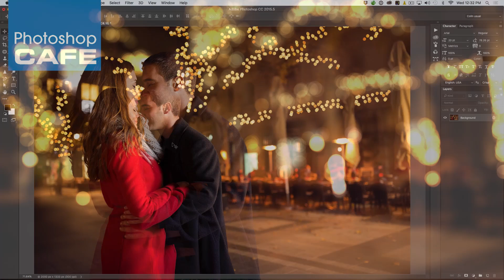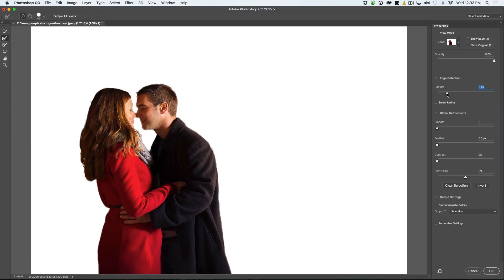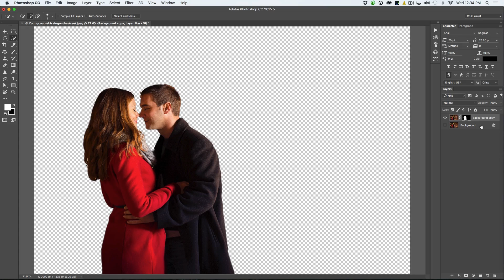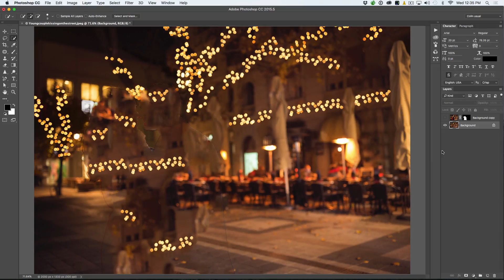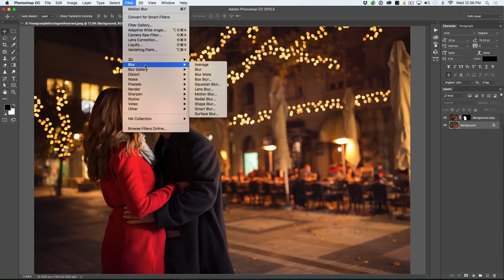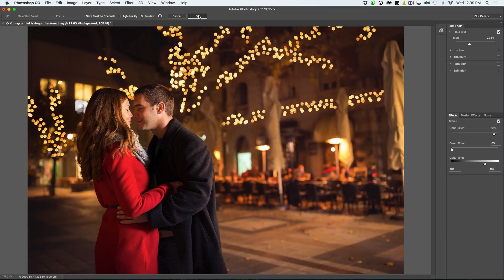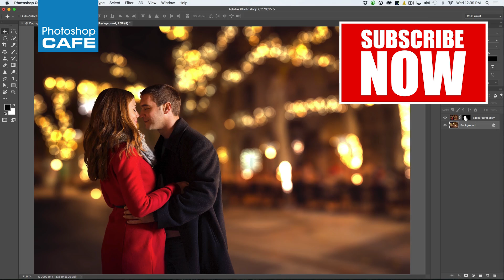How to add BOKEH to a photo and BLUR BACKGROUND in photoshop tutorial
How to make the background of a photo blur, lens bokeh effect in Photoshop tutorial by Colin Smith of PhotoshopCAFE.com.